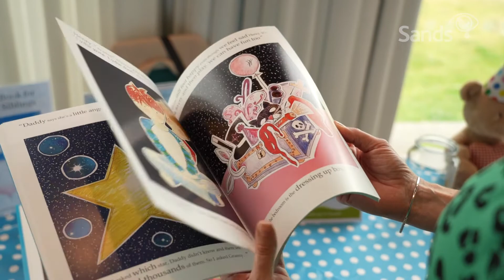Sands Garden Day Remembrance Event 2022 - Highlights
Sands Garden Day Remembrance Event 2022 took place at the National Memorial Aboretum in Staffordshire, Saturday 18th June.